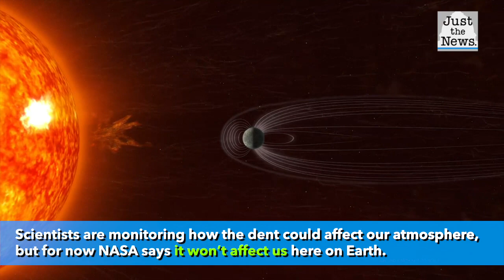NASA is monitoring a dent in Earth's magnetic field that could impact satellites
NASA is monitoring a growing dent in Earth's magnetic field that could impact satellites and spacecraft.
The magnetic field protects the Earth, shielding it from solar wind and its particles and radiation.
Named the South Atlantic Anomaly, the dent is allowing those particles to get closer than before, according to the space agency.